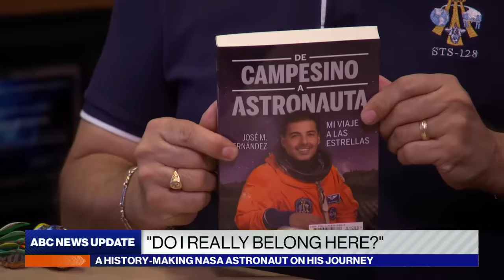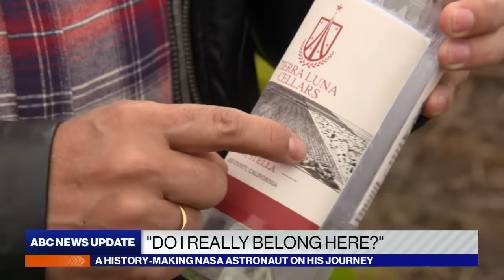How an immigrant farmworker beat the odds to become a NASA astronaut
Jose Hernandez talks about how his mission to outer space began with picking produce on a farm.

ABC News Live Update, Weekdays at 9 AM & 11 AM EST